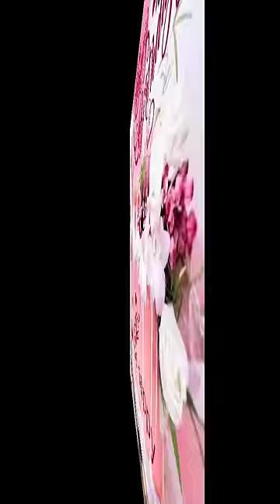Latest Birthday Cake Pictures 2020|Happy Birthday Cake Images